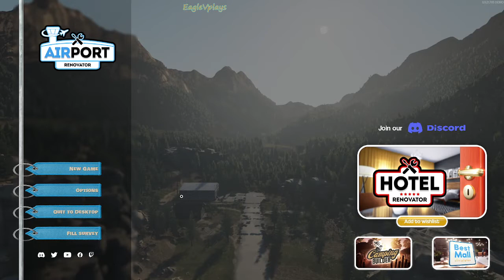Airport Renovator Demo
Take matters into your own hands and renovate a run-down airport! You have the right tools for the job, so clean up and restore this place. Open up the loot crates and collect pieces of equipment that you can arrange according to your plan. Make this airport an international giant!